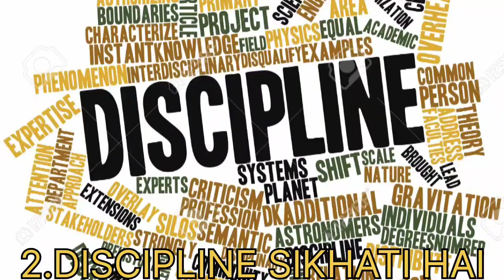Four Benefits of Nimaz|MrPeace|4Fayde Nimaz Ke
Benefits of nimaz
benefits of prayer
nimaz ke Faydee